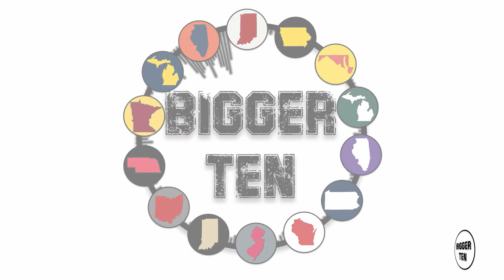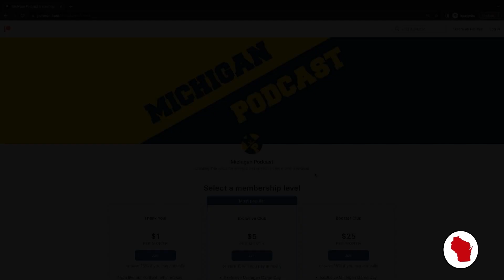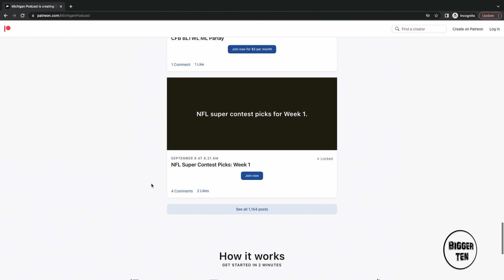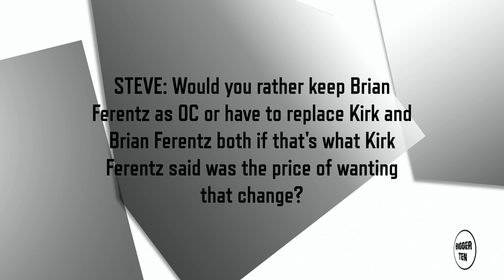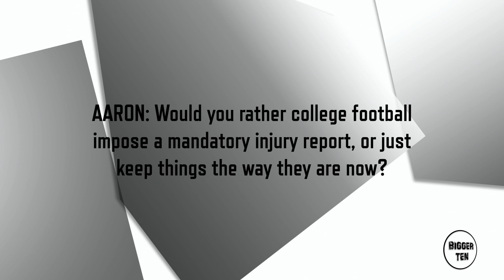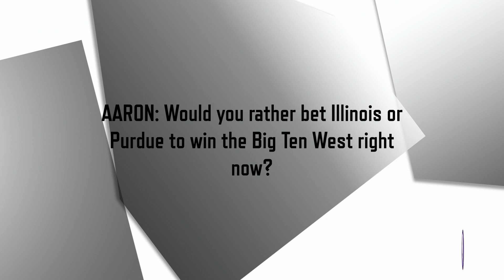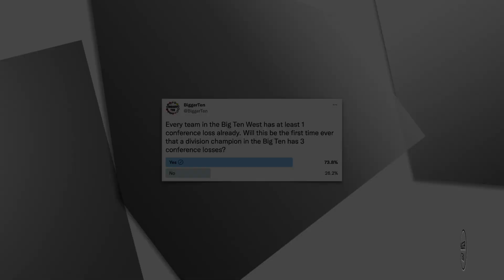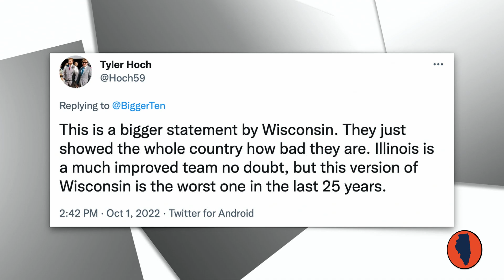Chryst Canned | The West is Dumb | Bigger Ten #109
Steve and Aaron react to Paul Chryst's firing at Wisconsin, and try to figure out why the west division is so terrible.